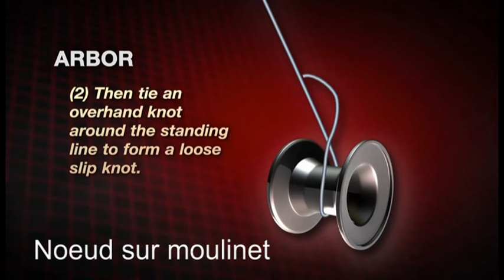➤ Nœud de moulinet